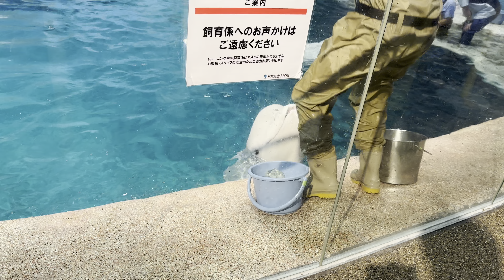2023/07/02 ベルーガのトレーニング【全頭参加編】@名古屋港水族館